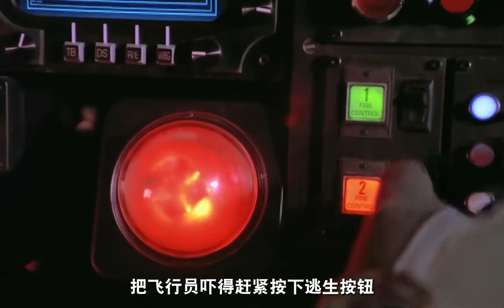發現一部劇情深刻的高分電影，分享給大家